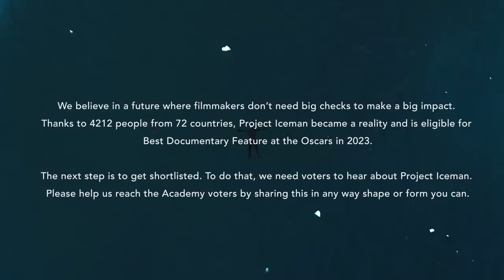Scene from Project Iceman Film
We believe in a future where filmmakers don’t need big checks to make a big impact.

Thanks to 4212 people from 72 countries, Project Iceman became a reality and is eligible for Best Documentary Feature at the Oscars in 2023.

Studios spend massive amounts on campaigns to get their films to the Oscars, but we know that the power of community is far greater.

The next step is to get shortlisted. To do that, we need voters to hear about Project Iceman. Please help us reach the Academy voters by sharing this in any way shape or form you can.

It’s not about the award itself but rather the incredible platform that the Academy can allow for the message of “limitations are perceptions” to reach the ones all over the world who seek to connect with their inner voice and chase their wildest dreams.

With Love,
Yes Theory